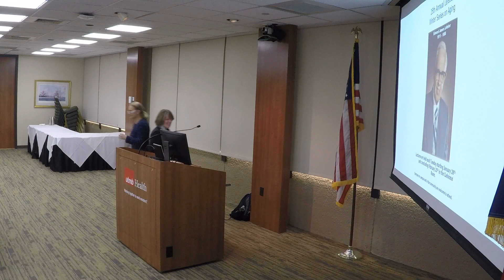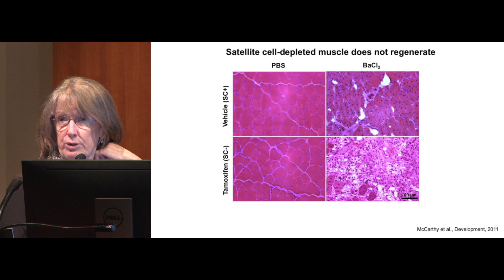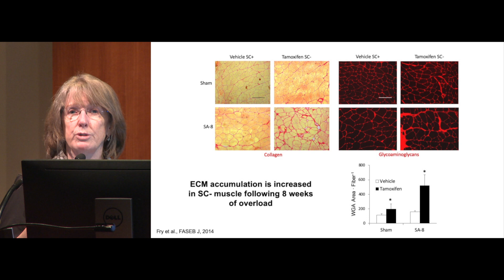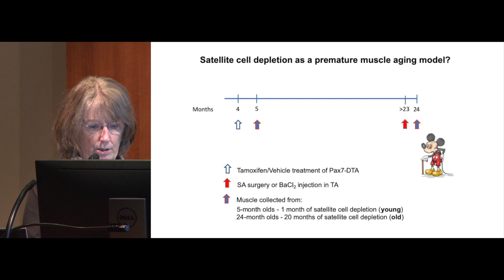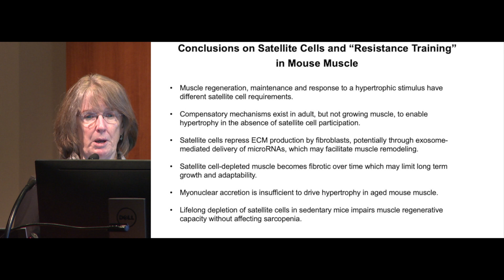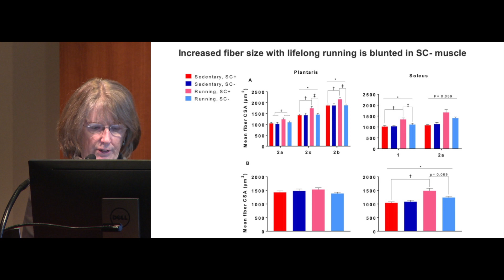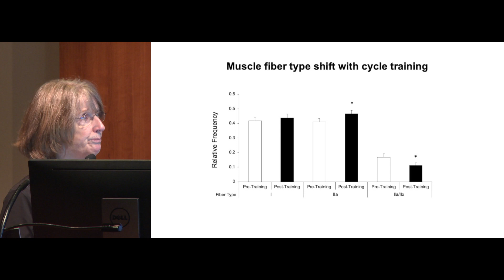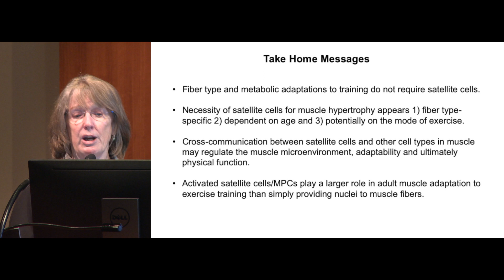Satellite Cells in Skeletal Muscle Aging and Adaptation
The Lefeber Winter Series on Aging, now in its 25th year, features nationally recognized gerontology research educators, basic scientists, clinicians and social scientists.

Presented by Charlotte A. Peterson, PhD, Professor, College of Health Sciences, Director, Center for Muscle Biology, University of Kentucky